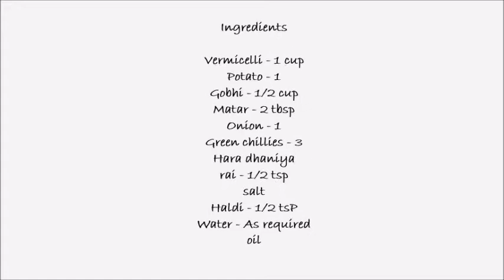Vermicelli Upma - Semiya Upma